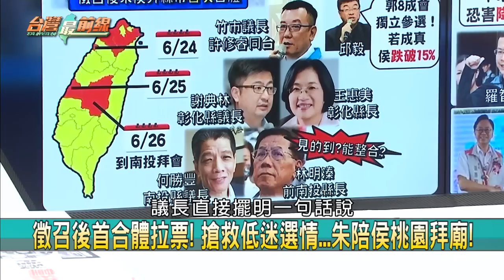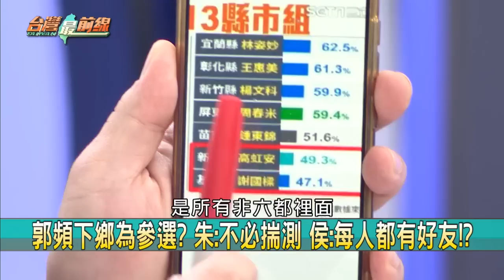侯朱首合體！連假訪桃園固樁腳？ 迫藍小雞與侯掛合照？阻跳船潮？【台灣最前線】2023.06.23(上)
📌端午拚場! 朱侯合體桃園拜廟 聞換侯籲勿滅己威風!
📌兩岸一家人? 侯回應國政拜訪眷村 鞏顧藍營基本盤?
📌模式? 朱推張善政先苦後甘拿下桃園 盼侯比照!?
📌獨立參選? 同匡鍾東錦點"起馬炮"迎媽祖! 郭反應...
📌 80%參選? 郭頻下鄉為獨立參選? 侯:每人都有好友!
📌國民黨敢開鍘? 藍擬禁與柯同台 激起藍小雞反彈?
📌防選情潰堤? 國民黨下令小雞看板...掛上與侯合照?
📌穩基本盤? 連七份民調墊底 侯狂打兩岸牌救選情?

【主持人】
何文堯